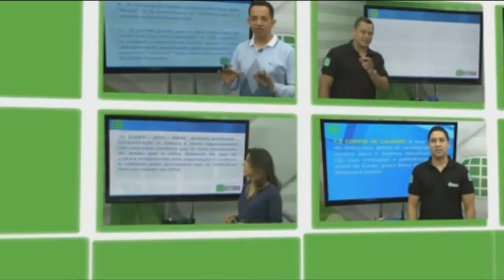Dica para Concurso | Direito Administrativo - Atos Ampliativos | Helder Saraiva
O Estúdio Aulas foi criado em 2012 com objetivo levar os melhores professores de concursos públicos para a sua casa.

A idéia é expandir por todo o Brasil, o trabalho de professores já reconhecidos em Brasília.

Contamos com uma equipe de colaboradores qualificada para atender o público dos concurseiros e com isso realizar o sonho de milhares de Brasileiros.

Já possuímos o maior acervo de vídeo aulas da Internet, gravado por professores experientes no mundo do concurso público e orientados por uma coordenação que conhece do assunto. Os cursos são divididos em cursos preparatórios na forma de pacotes ou por matéria.

As aulas são gravadas e atualizadas quando necessário e seguem os tópicos descritos no edital publicado pela banca organizadora, onde o aluno terá mais comodidade, economia e aproveitamento dos estudos.

Em pouco mais de 1 ano, o Estúdio Aulas já aprovou mais de 5.000 concurseiros!